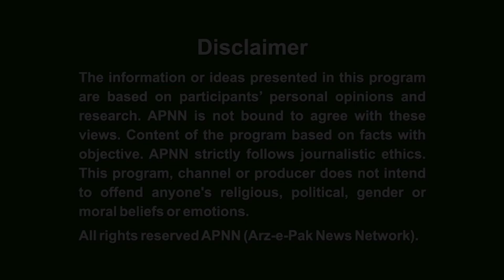Sheikh Rasheed Ahmed ki Leaked Pictures main maojod Shaista Ansari ka Interview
The pictures showing the minister in a comprising position went viral on the social media site Twitter. The minister has reportedly shown his displeasure and asked authorities to take stringent action against them.
Sources informed that the federal minister met with Director General FIA Wajid Zia and requested him to take action over the new scandal in which his private pictures were shared online. He said that a smear campaign has been launched against him and strict action should be taken against them.

APNN  is a leading Media Production House and News Agency situated in the Heart of Lahore. APNN aims to provide useful information that is more than just News.